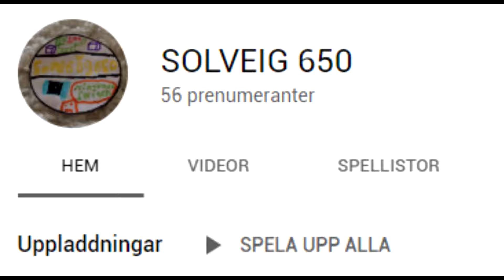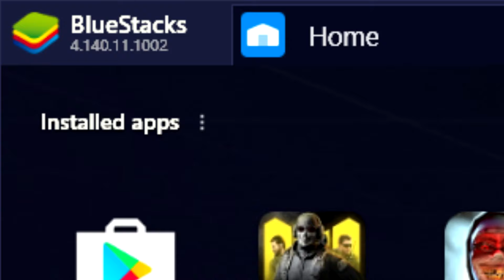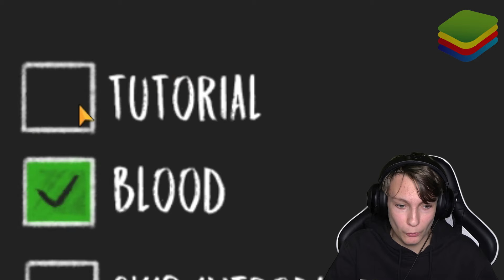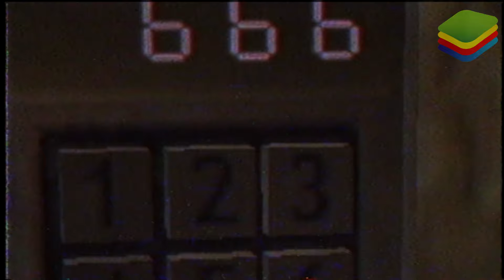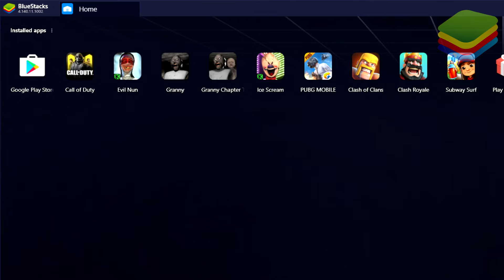DEN HÄR NUNNAN ÄR INTE NORMAL... | Evil Nun (BlueStacks)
(Videon är i samarbete med BlueStacks!)
Ladda ner BlueStacks här (Om ni använder länken stöttar det mig sjukt mycket!)
BlueStacks Discord (Gå med i svenska turneringar på mobilspel!)

Låt i introt: Splasher! - Monologue

Tjenare! Idag spelar jag lite "Evil Nun"! I det här spelet ska du rymma ur en nunnas hus. Dock är den här nunnan inte normal... Lyckas jag rymma? Se det i den här videon! :D

/Martin Rockström